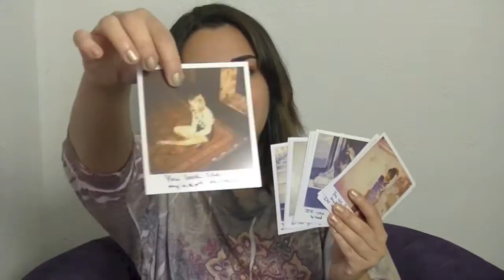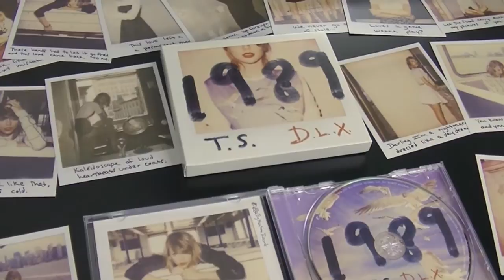1989 Deluxe Edition by Taylor Swift - Album Review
Kristen does a track-by-track review of Taylor Swift's much-anticipated 1989 deluxe album.